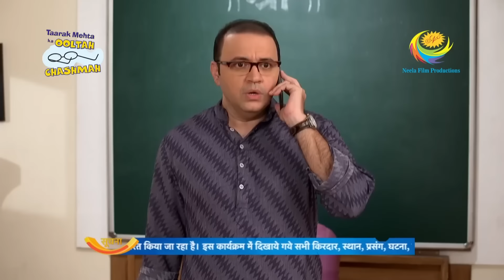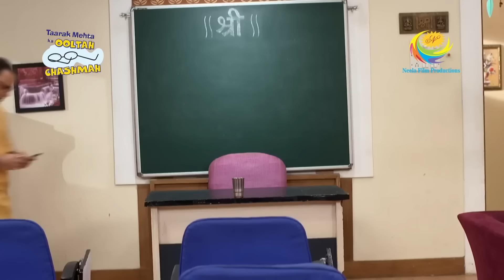Jethalal Offers A Helping Hand | Taarak Mehta Ka Ooltah Chashmah | Jethalal Dream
Jethalal goes about offering help to many people in various ways. But strange enough, not one person seems to be interested in receiving his helping hand. Without helping anyone, can Jethalal find a solution to his predicament?

Star Cast: Dilip Joshi, Disha Vakani, Amit Bhatt
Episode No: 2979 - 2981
Produced By: Asit Kumar Modi